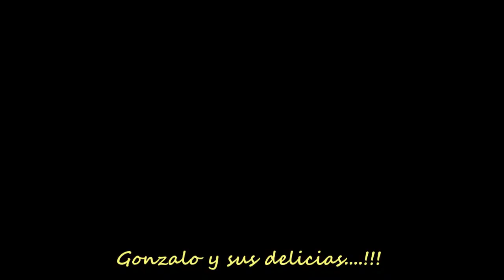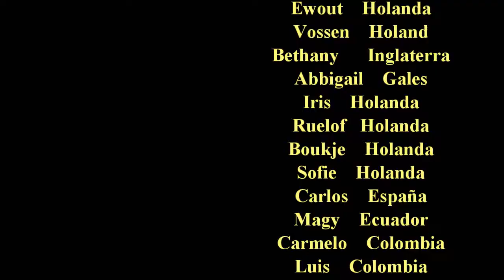Archipiélago San Blas Panamá